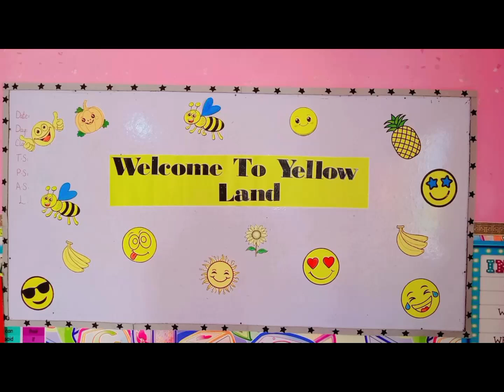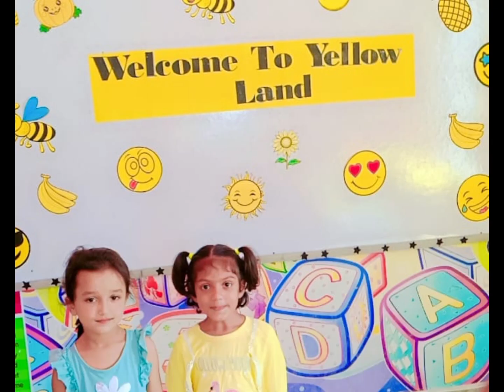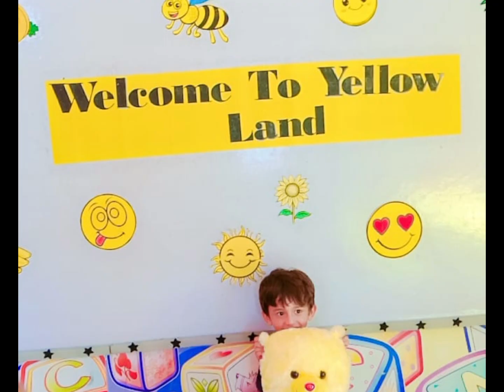🎉 Today's colour Activities | Colour the Yellow Things | Allied School Al-Ahmed Campus 🌟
Our *Yellow Colour Day* was packed with exciting activities that filled the preschool with joy and energy! 🟡✨

- *Pick the Yellow Objects* 🍋: Little ones had fun spotting all the yellow items around them!
- *Creative Art Corner* 🎨: Kids expressed their creativity with yellow-themed crafts and drawings.
- *Yellow Parade* 🚶‍♂️: Dressed in sunny yellow outfits, our preschoolers proudly marched in a joyful parade.
- *Yellow Snack Time* 🍌: The day ended with delicious yellow treats like bananas and lemon juice, spreading happiness!

🎈Our *Yellow Colour Day* was a blast with so many exciting activities that kept our preschoolers smiling all day! 🟡💛

- *Yellow Balloons Pop-Up* 🎈: Kids had a joyful time popping yellow balloons filled with surprises!
- *Yellow Caps Wearing* 🎩: Our little stars looked adorable wearing their bright yellow caps, spreading sunshine everywhere.
- *Yellow Photoframe Fun* 📸: The preschoolers captured sweet memories using a custom yellow photoframe, perfect for bright moments!
- *Yellow Stuffed Toys* 🧸: Hugs all around with soft, cuddly yellow toys that brought smiles and laughter.
- *Yellow Car Racing* 🚗: The little ones zoomed around with their yellow toy cars, having a thrilling race!

It was a bright and cheerful day filled with learning, laughter, and sunshine! 🌞💛